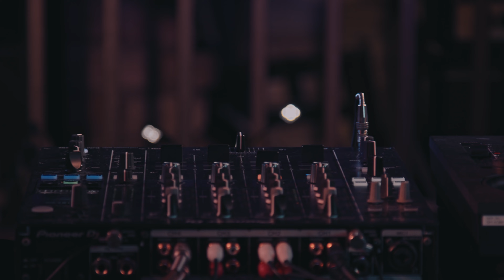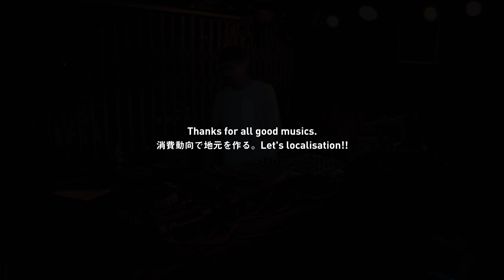DJ MKY - Blue Raga [ Full Set ]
DJ MKY - MIX CD [ Blue Raga ]

Directed by DJ MKY
Recorded & Mastered by KND
Recorded at CLUB METRO(Kyoto)
Artwork Design by BARTHDAY WORKS
In the memory of Yukkie (喫茶ちゃるま）
Made in Japan (2021)
Thanks for all good musics.
消費動向で地元を作る。Let's localisation!!